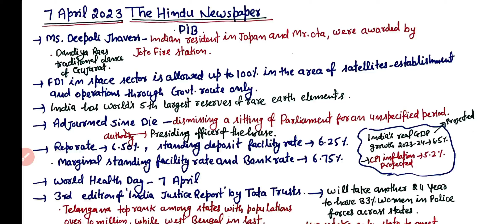The Hindu Current affairs Notes | 7 April 2023 | PiB current affairs notes UPSC/SSC/Banking exams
PDF :- Specially For Civil service (UPSC/IAS) and other exams.

The Hindu Newspaper Analysis Today , Today Current Affairs, Best The Hindu Analysis for UPSC, Current Affairs for UPSC, Current Affairs in Hindi, Hindu Analysis
Today